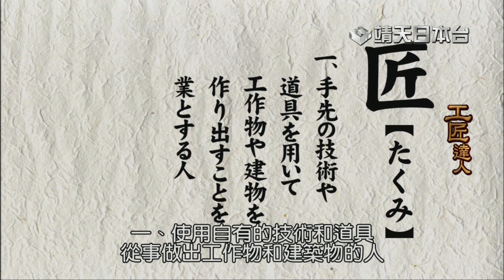[工匠達人][玻璃沙漏](1)CH029-1800140124